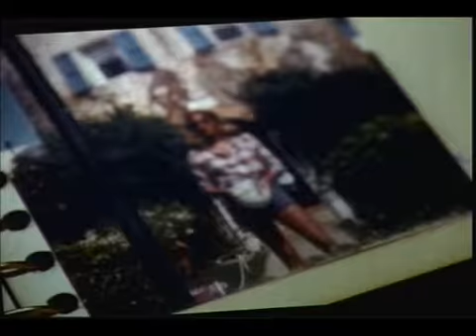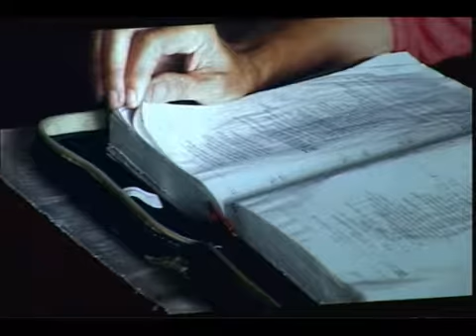Honest to God - I Feel Guilty